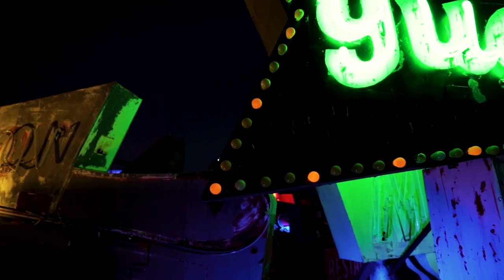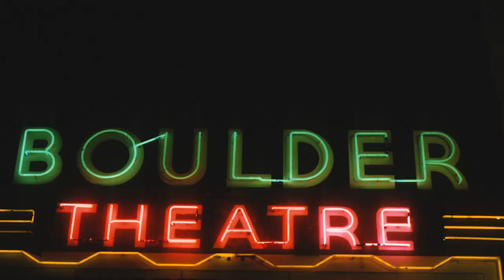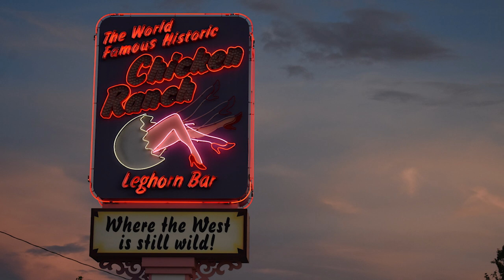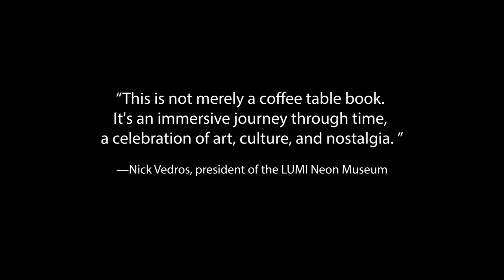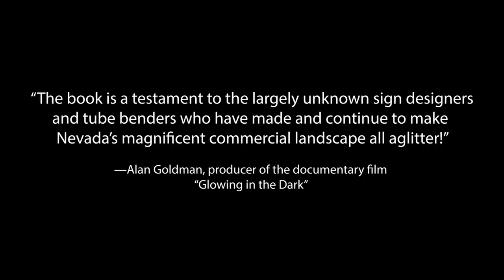NEON NEVADA: EXPANDED EDITION by Sheila Swan & Peter Laufer | Official Book Trailer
Sheila Swan and Peter Laufer take readers on a journey, not only along the Las Vegas Strip, but down quiet, two-lane rural roads punctuated occasionally by a neon sign—those glistening beacons that represent civilization in our vast Great Basin. The photographers’ stunning work captures the argon violets, krypton purples, helium golds, and xenon blues that glow amidst the nighttime desert sky.